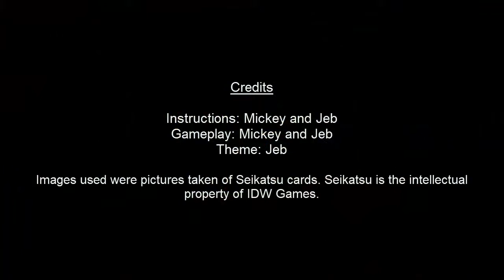BnB - Bonus Episode 20: Seikatsu (Part 3) Review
If you have any comments, questions, or suggestions, let us know!

00:00 Review
15:48 Credits